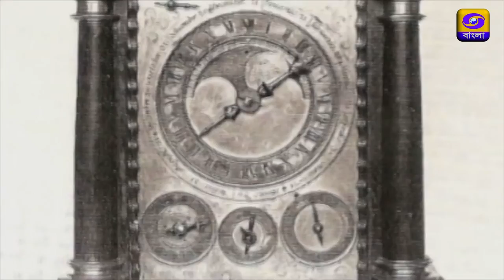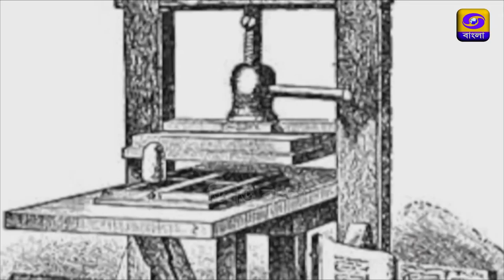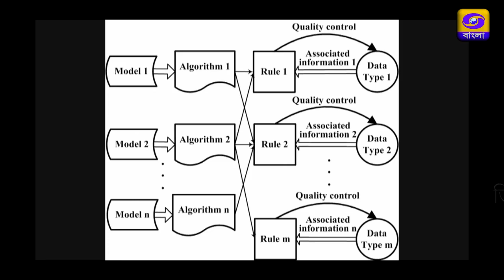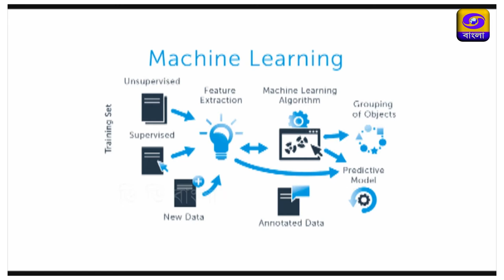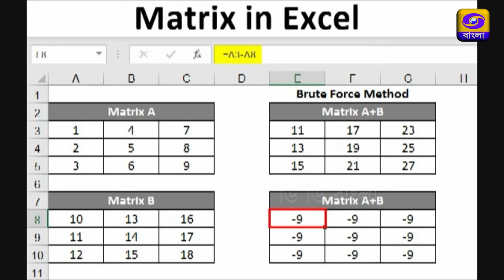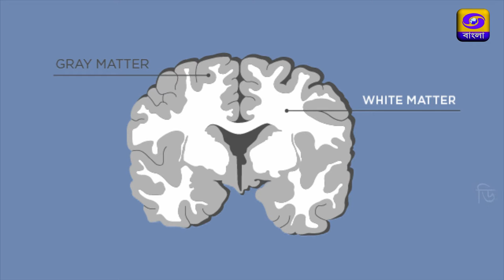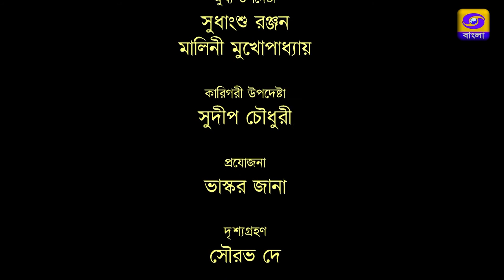Kathai Kathai with Prof. Sanghamitra Bandyopadhyay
Prof. Sanghamitra Bandyopadhyay is the Director of ISI,Kolkata and one of the leading woman scientists in India . Her research is mainly in the areas of computational Biology, pattern recognition, machine learning and bioinformatics. In 2022 , she received Padmasree in science and engineering. She is a Shanti Swarup Bhatnagar Prize winner in Engineering Science for 2010 and an Infosys Prize 2017 laureate in the Engineering and Computer Science category. In this interview she explained the areas and experiences of her research, how it will benefit the humankind and also gives message to the young aspirants in research field specially to the woman aspirants. She believes the benefits of research work can be materialised in the form of entrepreneurship  and In country like India people have to job givers rather than job seekers. She also raised her voice for gender equality.
The interview was taken by Dr. Taparati Gangyopadhyay